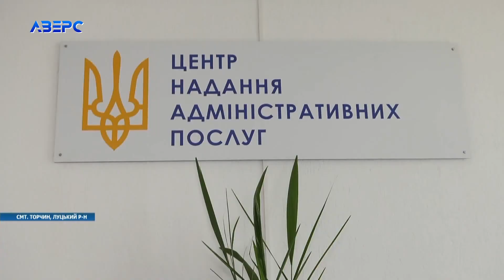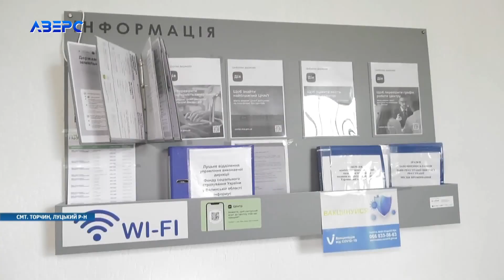Торчинська громада готова прихистити переселенців на зиму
Родинний затишок та тепло в домівках, цього року для багатьох родин залишились у довоєнних спогадах. Люди, які вимушено покинули свої помешкання і опинились в різних куточках України та світу вже думають як пережити цю зиму. В Торчині Луцького району для цієї категорії вирішили подбати за хороші умови проживання залучившись підтримкою народного депутата.